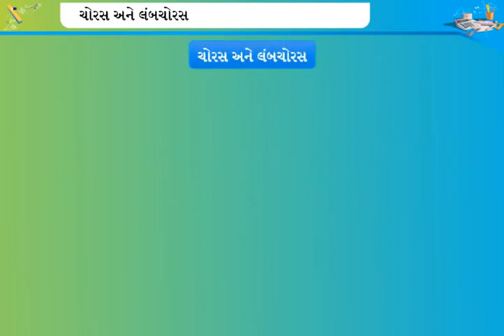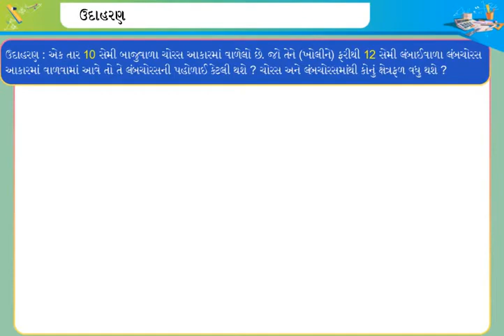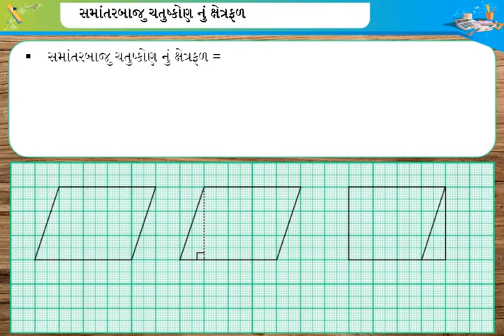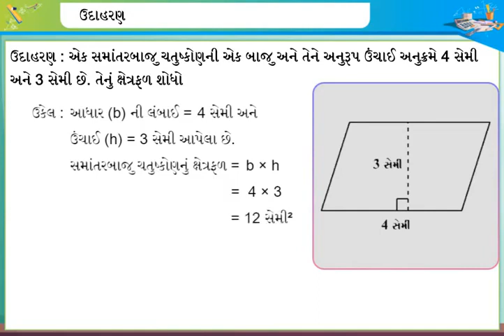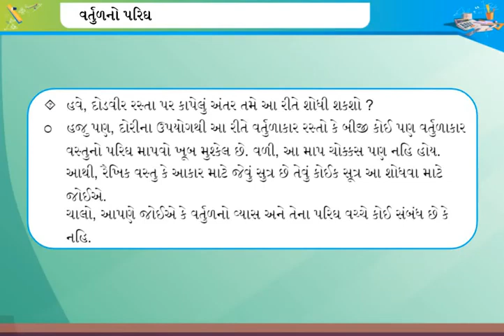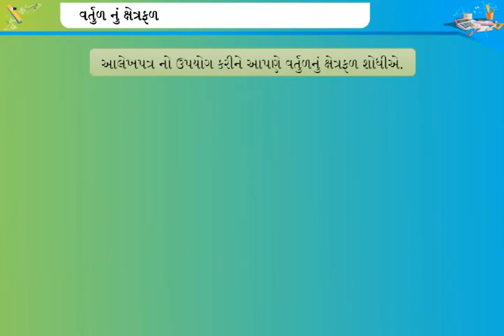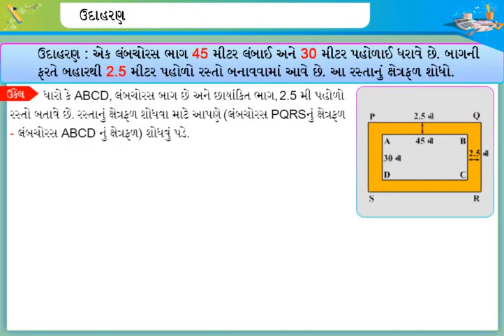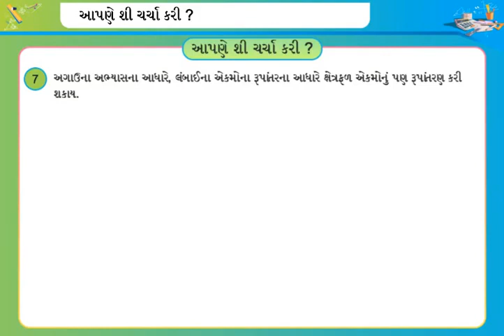STD 7 SAM 2 MATHS UNIT 11 PARIMITI